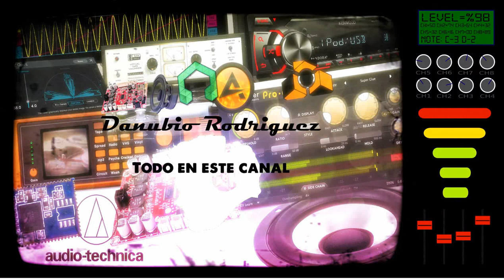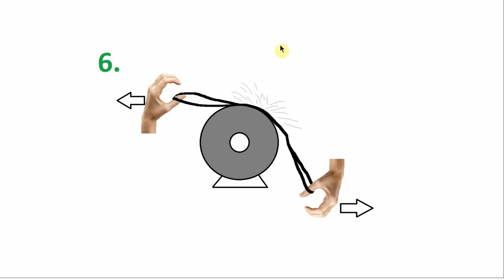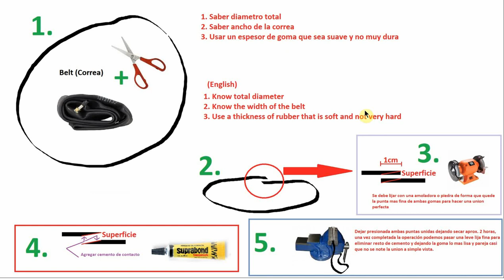¿ Como hacer una correa para un tornamesa o tocadiscos? (Teórico)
Primero se corta la cámara de aire de una moto o bicicleta del largo necesario aproximadamente un poco mas largo del necesario.

Luego presentamos la correa sobre el plato y cuando tengamos la medida adecuada cortamos con una tijera la sobra de la goma.

Pulimos o lijamos la dos superficies a pegar con una lija o piedra aplicamos pegamento (cemento de contacto) dejamos secar unos 3 minutos.

Procedemos a unir las dos puntas de la goma mas o menos 1 cm una sobre otra.

Luego ponemos la goma apretada en una morza de banco y la dejamos unas horas presionada hasta que seque el cemento.

Luego nos vamos a la amoladora de banco y la vamos puliendo y usando el dedo pulgar la vamos doblando para quitar el escalón de la unión entre las dos gomas sin hacer mucha presión para no romper la goma.

Y por ultimo vamos puliendo los bordes innecesarios usando las dos manos tensamos la goma para ir pasándola por la piedra de banco suave y sin hacer demasiada tensión hasta que quede casi perfecta, y algo muy importante en la unión de las dos puntas pulir lo mas que se pueda hasta que quede el mismo ancho que la goma para que cuando pase sobre el motor no exija fuerza alguna.

NOTA:

Recuerden que en mi caso tengo el eje del motor a unos 2cm del lugar donde corre la correa no hagan la correa muy tensa solo una tensión de un par de cm para que pueda correr por el motor.

Bien espero saber como les fue si tuvieron suerte :)